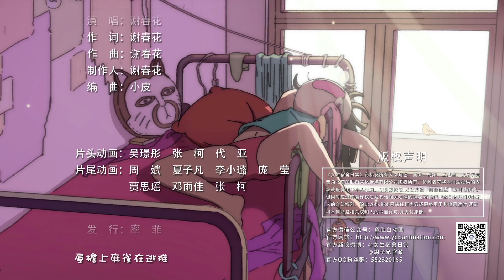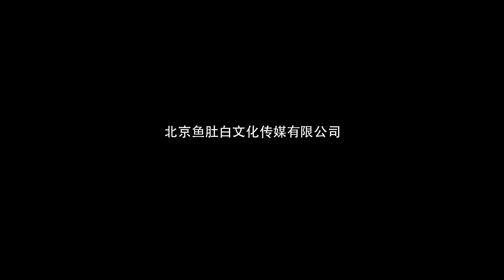女生宿舍日常 12 不如尬舞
《女生宿舍日常》，是北京鱼肚白文化传媒有限公司的第一部原创二维动画，是一部以设计学院女生宿舍作为故事背景展开的动画网剧。小斌斌性格张扬，活泼可爱，热心肠，但常常好心办坏事，韦彤表面上大方猥琐，里头却是一碰就破的玻璃心，大圆性格随和，有严重的拖延症，狮兄是个高冷的学霸，帅得一塌糊涂。本剧的故事就发生在这个独特的宿舍里，这四人有着不一样的家庭背景，来自天南地北，对大学生活有着不一样的理解和追求。在这狭窄的空间里，一出出充满欢乐气息的故事娓娓道来，有悲有喜。青春百味，尽在这四方宿舍间。